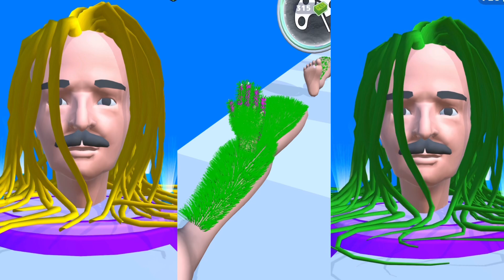Perfect Wax Time 3D Game - All Levels Satisfying and Asmr Gameplay Game Update